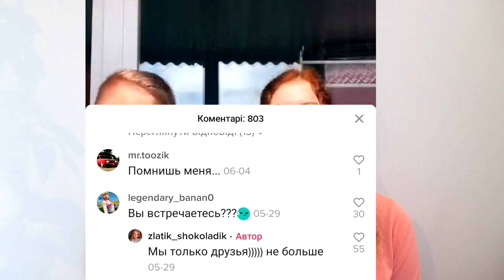НАСТОЯЩИЙ ПАРЕНЬ МАШИ ИЗ КАНАЛА FUNNY FRIENDS😱/ШОК!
КТО НАСТОЯЩИЙ ПАРЕНЬ МАШИ(ЗЛАТИ) ИЗ КАНАЛА FUNNY FRIENDS???

Оптмизация видео: funny friends
funny friends